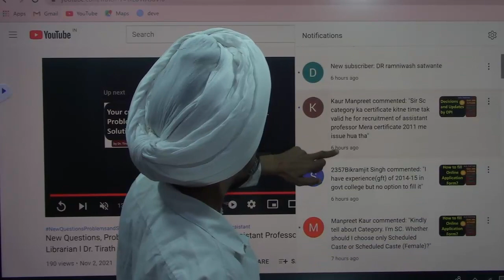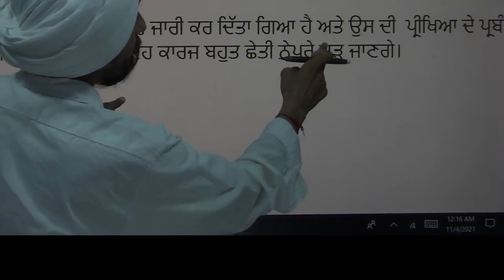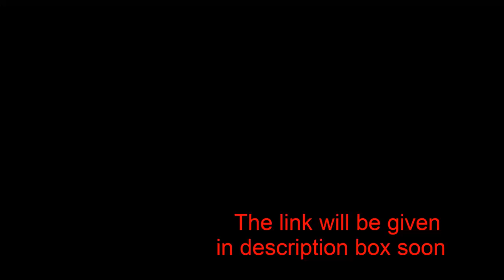Selection test will be conducted timely or not? Assistant Professors n Librarians l Dr. Tirath Singh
परीक्षासमयपरहोगीयानहीं?DPIcollegesPunjab2021 Assistant ProfessorsandLibrarians#Dr.Tirath Singh#